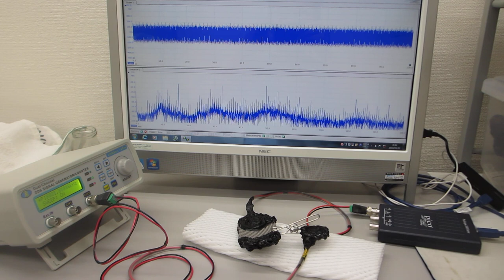超音波プローブの製造方法に関する基礎実験（目的に適した超音波の最適化技術）